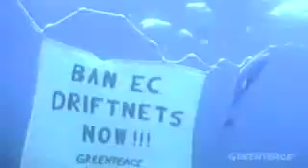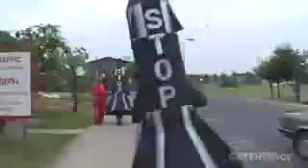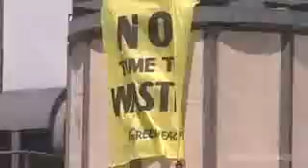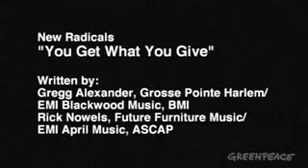GreenPeace New Radicals Glastonbury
Glastonbury/ Greenpeace video